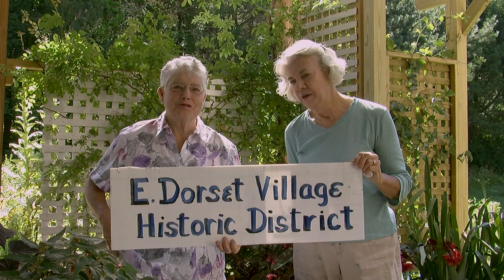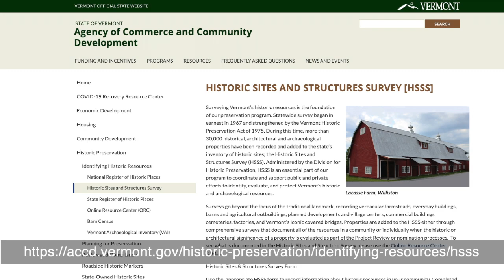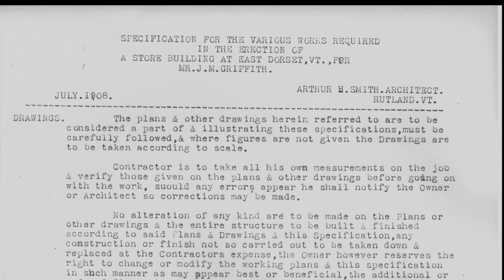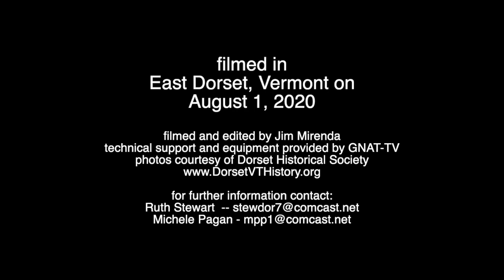The East Dorset Village Historic District Project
This describes and explains the process that Ruth and Michele, of the Dorset Historical Society, are embarking on, to have East Dorset Village designated by the State of Vermont as a historic district.